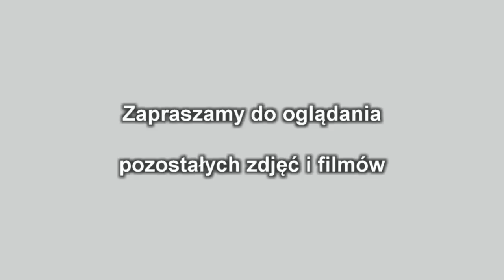Majówka w Złotoryi 2016 r.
Majówka w Złotoryi 2016